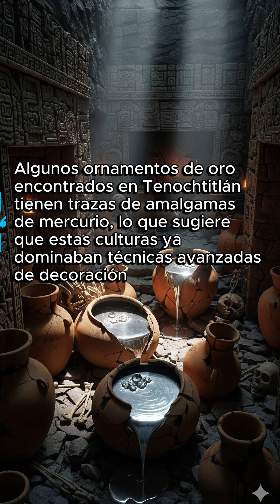El Mercurio: Cómo las Civilizaciones Precolombinas Dominaron el Azogue Antes de los Europeos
🚀 **Descubre el Fascinante Mundo del Mercurio en las Culturas Precolombinas** 🚀
Sumérgete en un viaje al pasado para explorar cómo civilizaciones como los **mayas, incas y mexicas** dominaron el uso del mercurio, también conocido como *azogue*. Desde su extracción del mineral *cinabrio* hasta su aplicación en metalurgia avanzada, rituales sagrados y decoraciones brillantes, este video revela los secretos detrás de una sustancia tan misteriosa como poderosa.

💡 **¿Qué aprenderás?**
- Cómo extraían mercurio del cinabrio usando calor y técnicas ancestrales.
- El papel del mercurio en la separación de oro y plata mediante amalgamas.
- Descubrimientos sorprendentes, como el mercurio líquido encontrado en tumbas mayas.
- Los usos simbólicos y prácticos del mercurio en rituales y objetos ceremoniales.

🌟 **No te pierdas esta fascinante historia que conecta ciencia, tecnología y espiritualidad en el mundo precolombino.